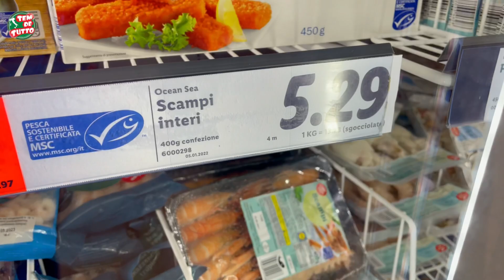SALMÃO- CAMARÃO- MACARRÃO 🇮🇹🍤 Na Italia não é preciso gastar muito para comer bem!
Hoje te convidamos para um almoço do nosso dia-a-dia aqui na Itália!
Pelo menos uma vez na semana preparamos um prato italiano… e hoje o menu foi… spaghetti al mare 😋🍝🍤
Mostramos como não se gasta tanto para fazer uma pasta com salmão…camarão e um sugo com frutos do mar. Hummm… e tava é bom!
Buon apettito!

🖥 Atualidades
🤔Curiosidades
🛠Trabalhos
🏛Passeios
🏖Viagens
🍝Gastronomia
⛷Cultura…

Nos sigam também pelo
Instagram e Facebook

Trilha sonora🎼 Macarroon 5